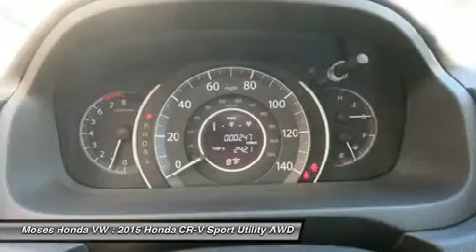2015 HONDA CR-V Huntington, WV H15403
2015 HONDA CR-V Huntington, WV
Stock# H15403

5210 US Rt. 60 E.

Looking for the right car? Today could be your lucky day. With 256 miles, this SX, 2015 Honda CR-V equipped with Variable transmission could be yours. Request more information and set up a test drive right away.